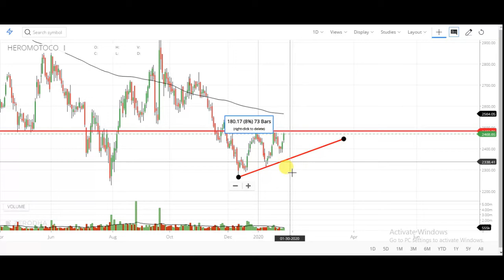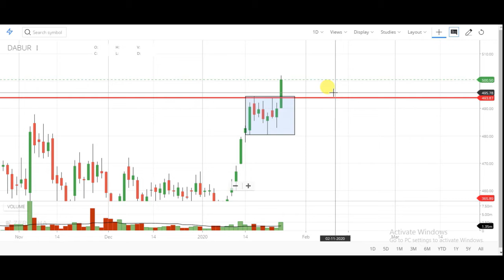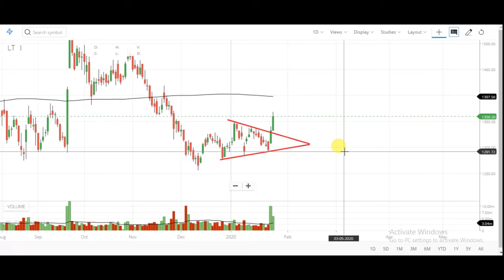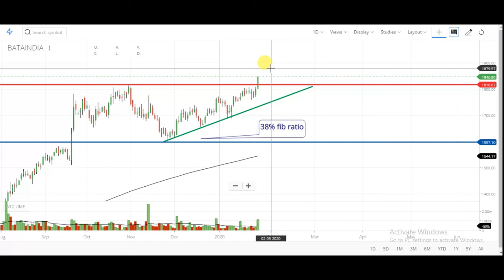BEST 5 SWING TRADE SHARE FOR NEXT WEEK | BEST STOCK FOR POSITIONAL TRADE NEXT WEEK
swing trading watch list for next week | next week watch list | good stock for swing trading
Swing trading
चार्ट एनालिसिस
Swing trading stock
चार्ट एनालिसिस
निफ़्टी चार्ट